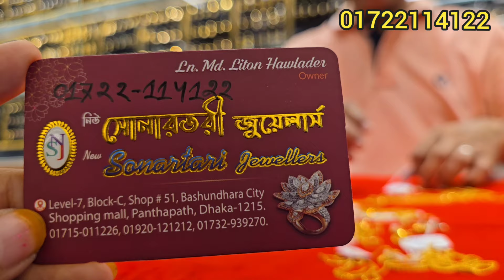সোনার ২ আনা হতে চেইন কম নিউ সোনার তরী জুয়েলার্স/gold